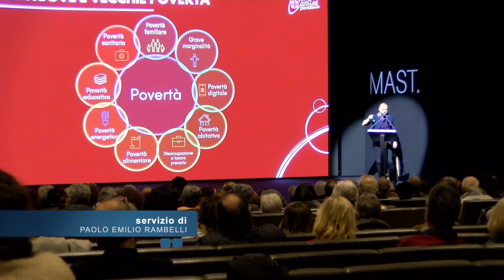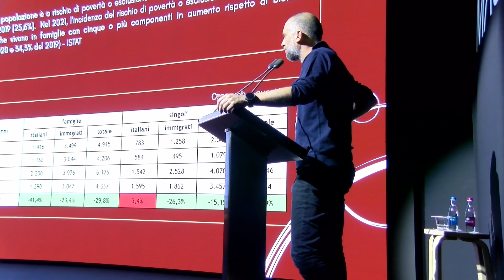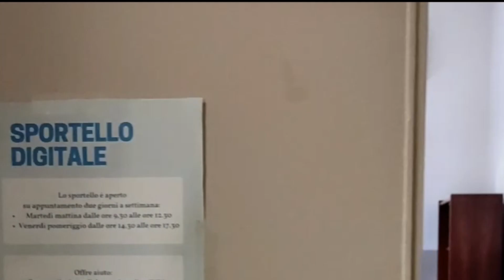L'Assemblea diocesana delle Caritas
12PORTE - 17 novembre 2022. E’ stato un vero e proprio «Cantiere sinodale» l’Assemblea diocesana delle Caritas parrocchiali che si è tenuto sabato mattina al Mast. Volontari e collaboratori hanno gremito il prestigioso centro congressi per riflettere e confrontarsi. Ad aprire i lavori quattro workshop tematici dedicati a nuove povertà, ascolto, abitare e cibo e a seguire il dialogo sul tema «Provocati a un nuovo sguardo» fra don Massimo Ruggiano, viario episcopale per la Carità, don Matteo Prosperini, direttore della Caritas diocesana e Isacco Rinaldi della Caritas di Reggio Emilia.